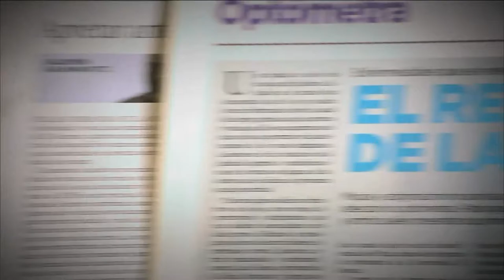Nostalgia y depresión en época navideña [Parihueliando Con Vos] Telemedellín